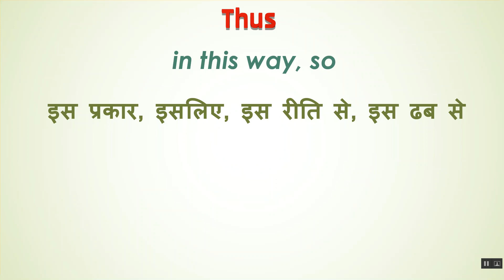Thus Ka Kya Matlab Hota Hai | Thus Meaning in Hindi